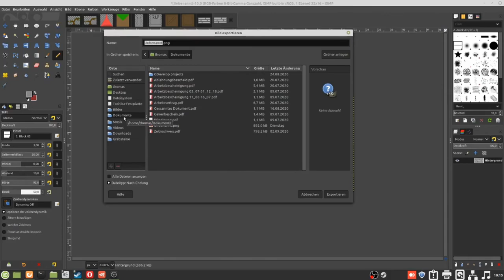Aimless First Game 2 Android Update 4 (de)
Hab den Fehler gefunden

Nächste Ziele:
- Erweiterung mit neuen Grafiken
- Erweiterung mit neuen Levels